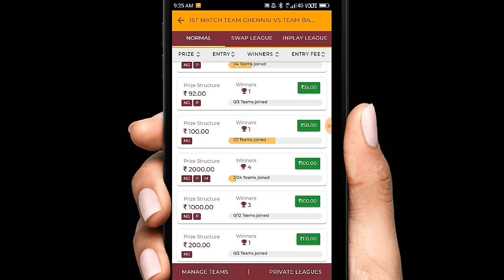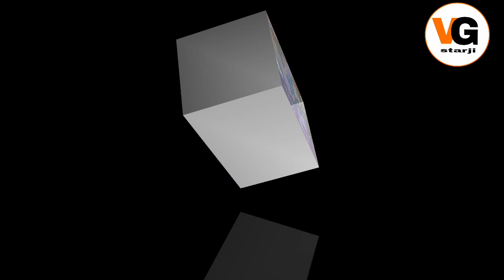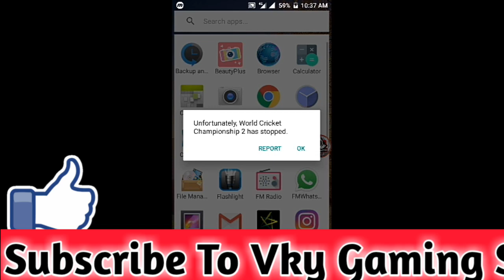How To Unlock IPL Auction in Wcc2 | Amazing Trick To Unlock IPL Auction in wcc2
How To Unlock IPL Auction in Wcc2 | Amazing Trick To Unlock IPL Auction